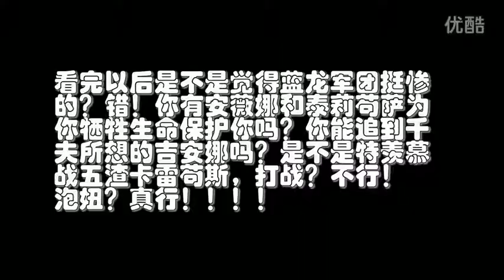魔獸世界永恆之眼瑪里苟斯副本背景故事